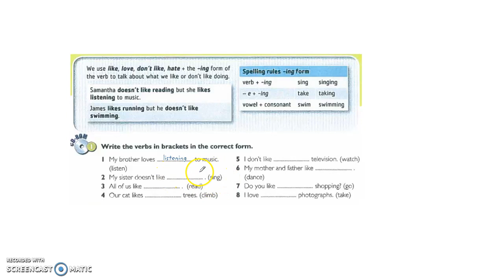Eng Grammar Side 44 opg 1